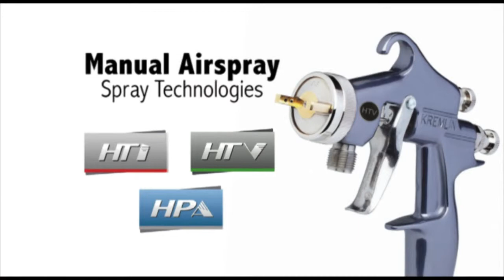Wood Market Capabilities Video